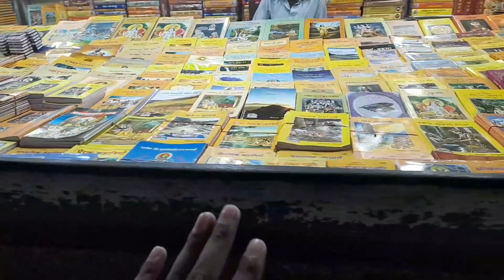कोलकाता का एक और खूबसूरत पंडाल | kalyani Durga Pandal 2022 | Kalyani A-9 Square park Durga Pandal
कोलकाता का एक और खूबसूरत पंडाल | Kalyani ka Pandal | Kolkata Durga pooja Pandal 2022  | @The Uk07

Kalyani A-9 Square park Durga Pandal 2022|